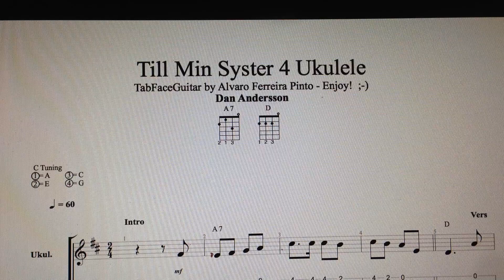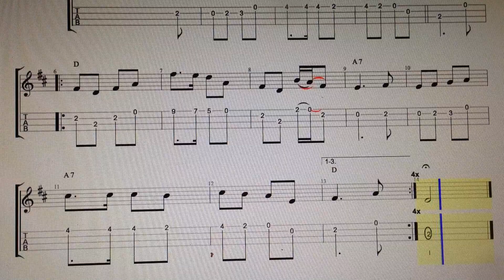Till Min Syster - Pily Ferreira De Pombo - 4 Ukulele Enjoy! ;-)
Till Min Syster  -  Pily Ferreira De Pombo - Dan Andersson   -  4 Ukulele by TabFaceGuitar - by Alvaro Ferreira Pinto -  Enjoy! ;-)